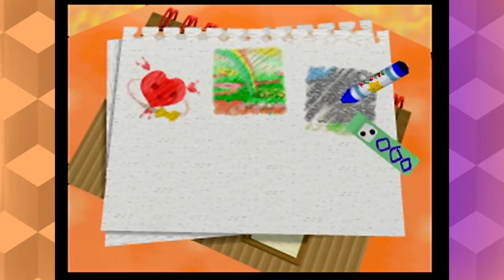Kirby Crystal Shards Ep.16: Talking smack on youtubers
MatPat pls dont kill.

Uhthebard makes videos too!